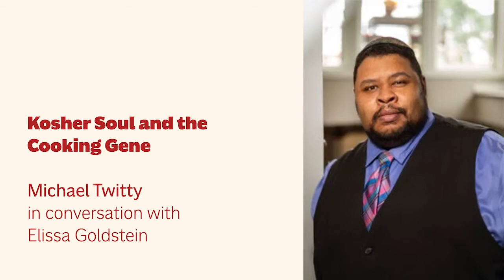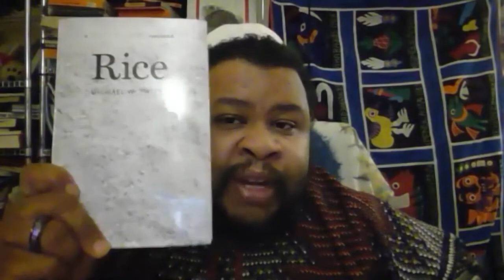Kosher Soul and the Cooking Gene: Michael Twitty in conversation with Elissa Goldstein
An engrossing discussion about food, identity, Judaism and writing between Elissa Goldstein and Michael Twitty, a riveting storyteller and culinary historian who became the first African-American to win the prestigious James Beard Award for book of the year, as well as best narrative writing.